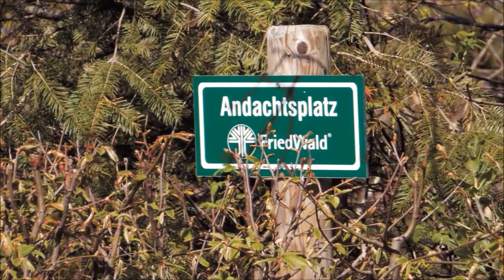Abschied im FRIEDWALD SCHÖNBUCH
Im sonnigen FRIEDWALD SCHÖNBUCH nahmen wir Abschied von Paula und erinnerten uns an ihr Leben, das vom Überleben des Weltkrieges, von Sorge um die Familie, aber auch von Dankbarkeit und Freude in der letzten Lebensphase geprägt war.